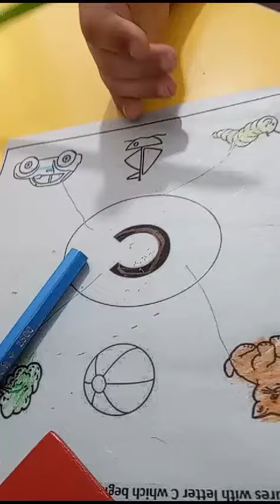August 20, 2024(1)